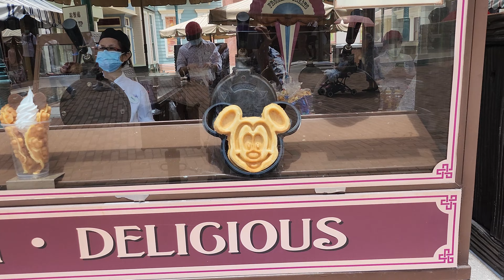Samsung Galaxy Z Flip 4 「FlexCam」Video Demo 2